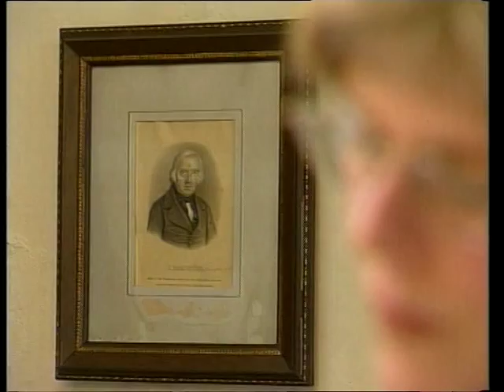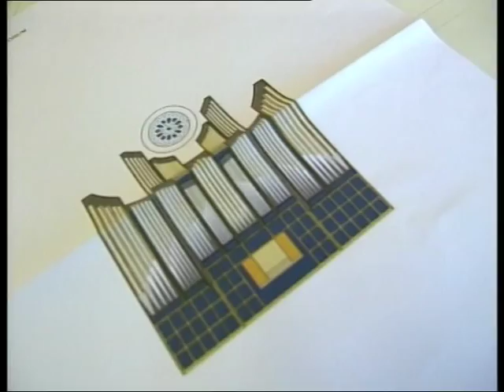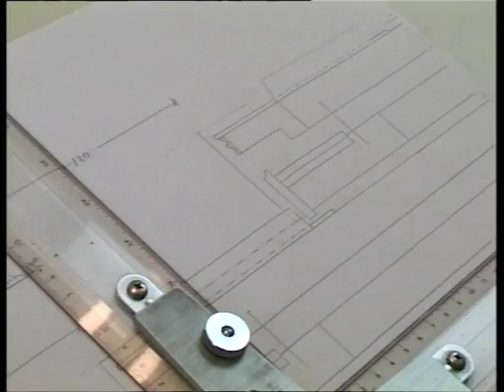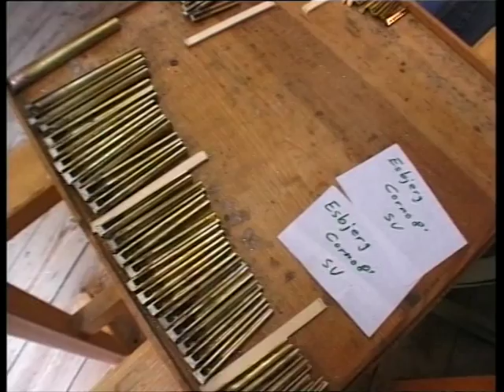Marcussen & Søn - A portrait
Organs from Marcussen & Son are highly valued for their characterful sound and tonal beauty in churches and concert halls throughout the world. In the over 200 year old family business, tradition and innovation go hand in hand with world famous Danish design.
The movie follows the fascinating making of a major organ for the Academy of Music in Esbjerg in details. It follows the work at the organ building workshops, and the installation and voicing in the concert hall. Hereafter you will gain an insight into some restoration projects, the challenges and impressing examples. Simultaneously the story behind Marcussen & Søn and the development in organ building through time is told. All supported by beautiful organs and organ music.

The movie was produced in 2002, but is still relevant as the procedures of our organ building is continually build on sterling craftmanship.